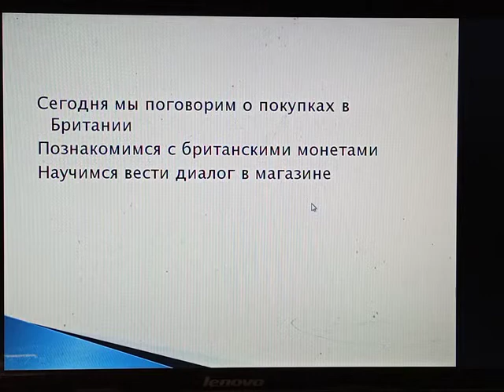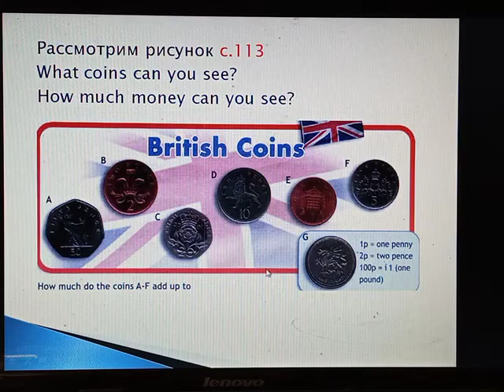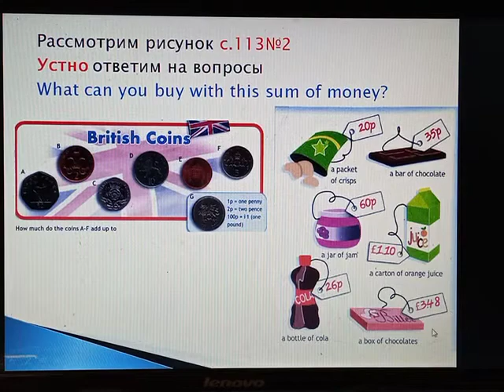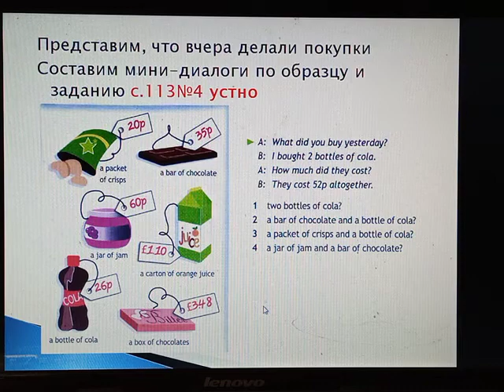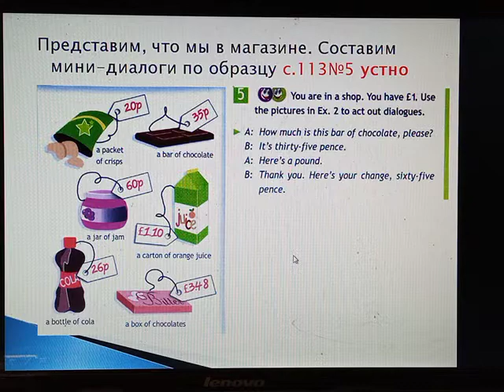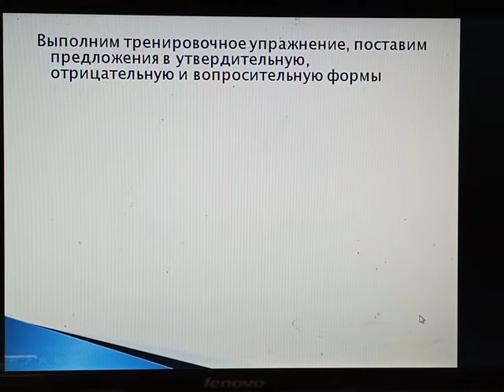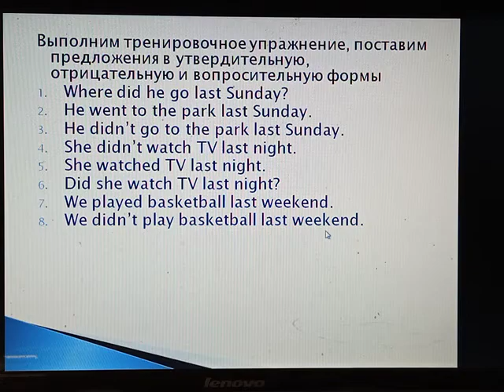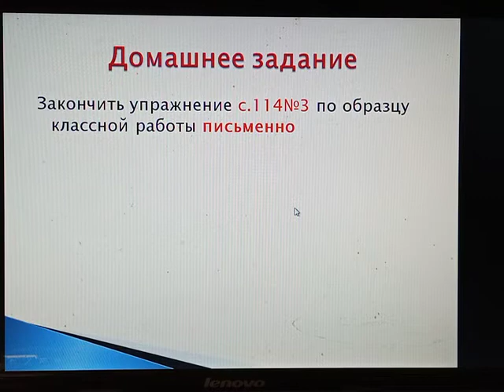Покупки в Британии, 6Б, второй язык, 16.05.22